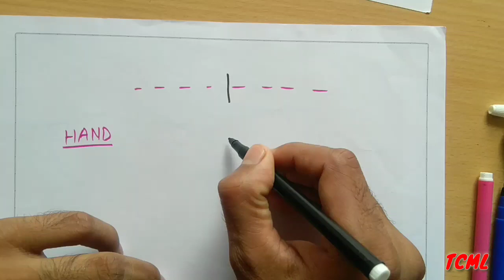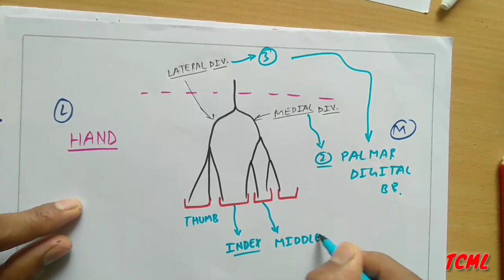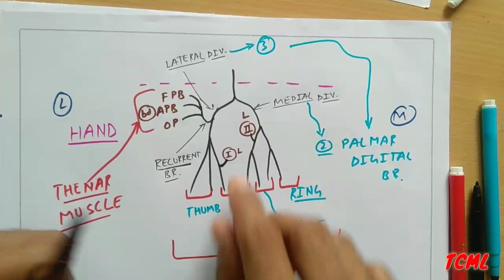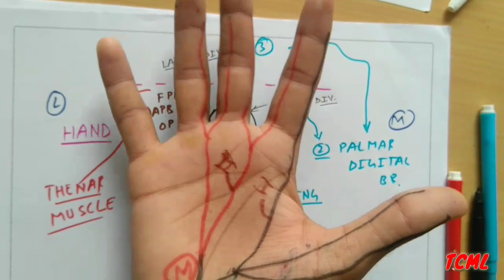Median Nerve - 3 | Branches in Hand APB, FPB, OP, Lumbricals 1 and 2